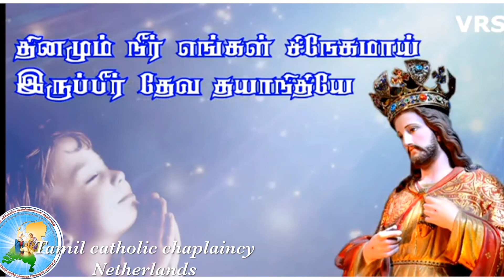திருப்பாடல்கள் 31:3,24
ஆம், என் கற்பாறையும் கோட்டையும் நீரே; உமது பெயரின் பொருட்டு எனக்கு வழி காட்டி என்னை நனத்தியருளும். ஆண்டவருக்காக நம்பிக்கையுடன் காத்தருப்போரே, நீங்கள் அனைவரும் உள்ளத்தில் வலிமையும் உறுதியும் கொண்டிருங்கள். திருப்பாடல்கள் 31:3,24